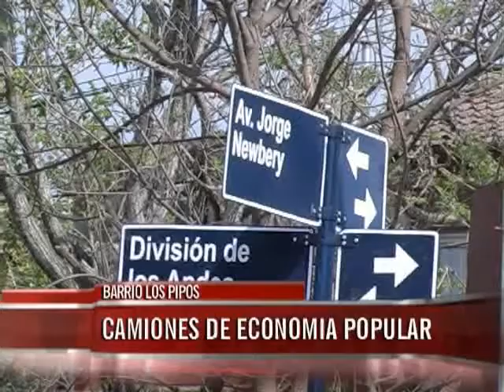El camión de la Economía Popular está en la vecinal Jardín de Las Américas de Paraná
Hasta las 18 de este viernes, los vecinos de la vecinal Jardín de Las Américas, podrán acercarse a obtener los productos de pastas y panificación del camión de la Economía Popular, supo Elonce TV.